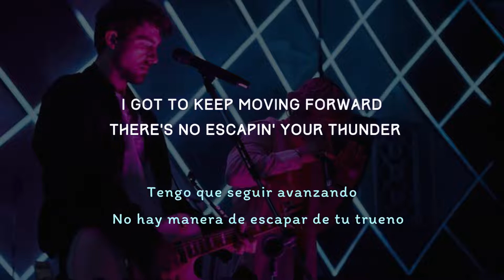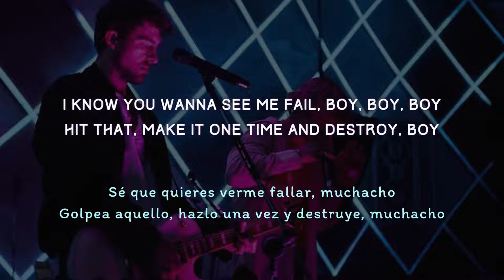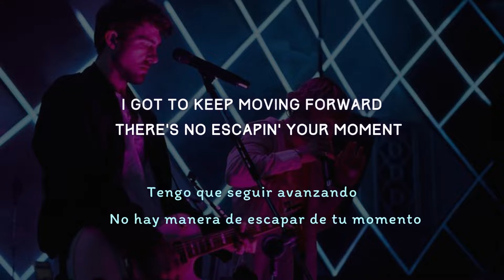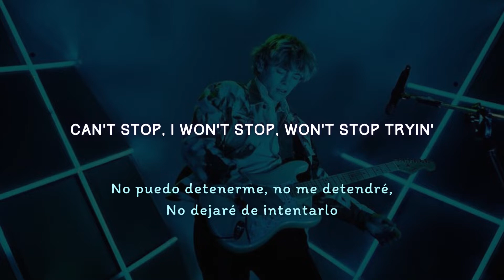Keep Moving Forward - The Driver Era ft Nikka Costa (lyrics) tda [traducción al español]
La música propiedad de The Driver Era.

Traducción de Keep Moving Forward al español + letra (lyrics) original.